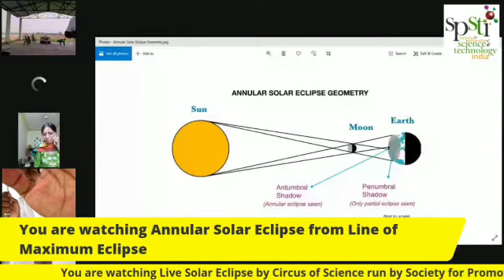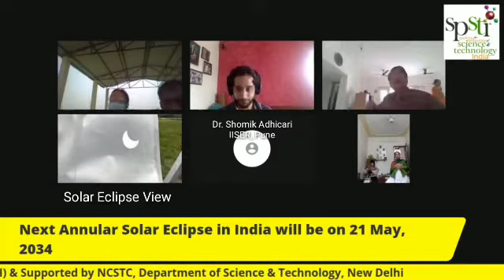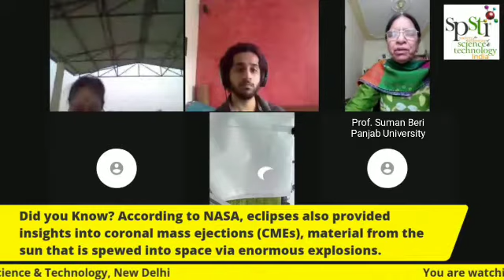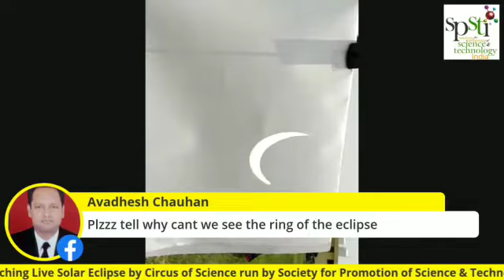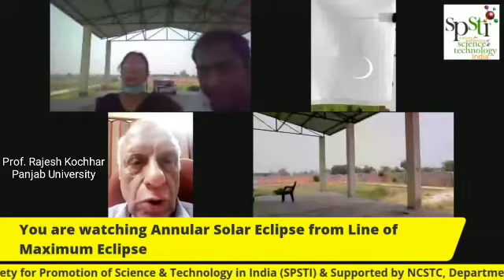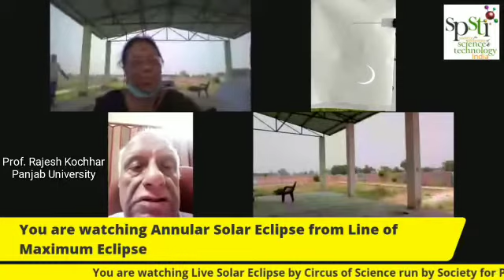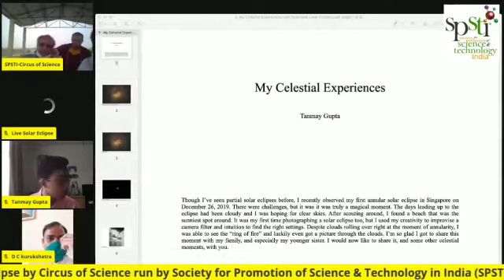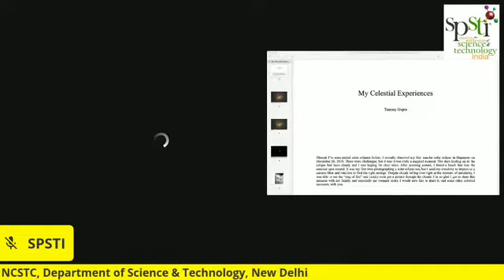Expert Views on Annular Solar Eclipse 21 June: Edited Version